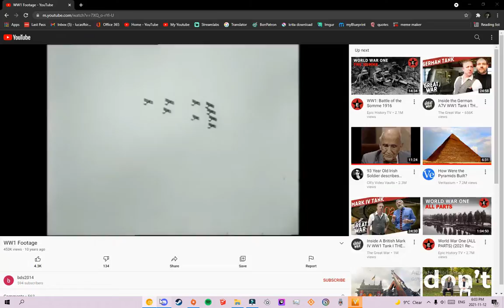Bf2042 Guns be like